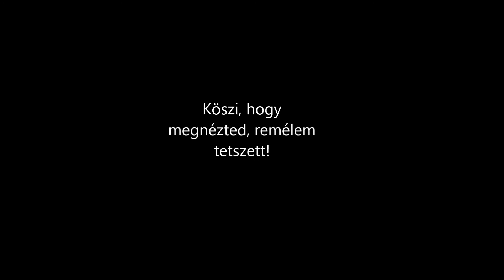Akik szeretik a Pilist (rövidített, HD)